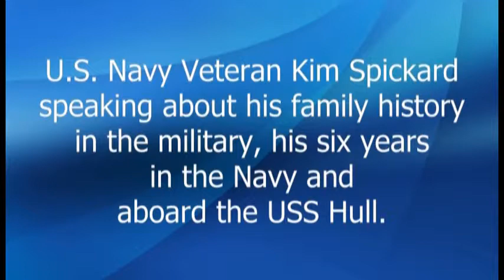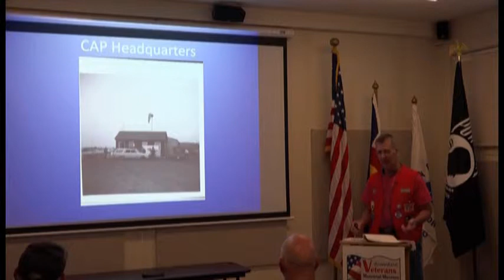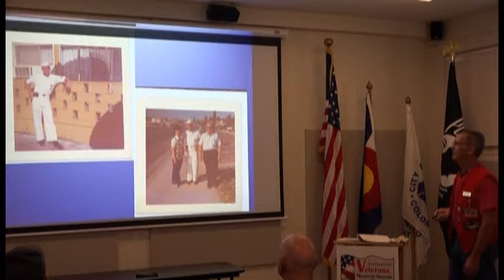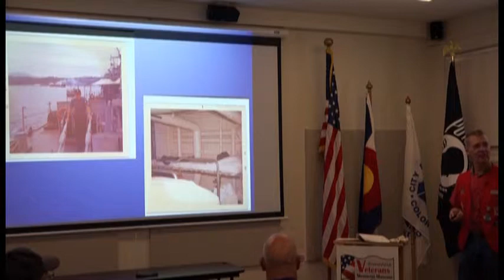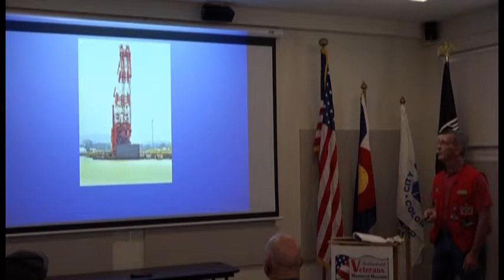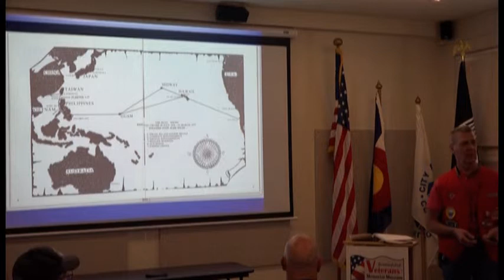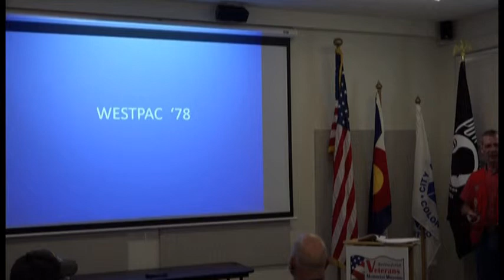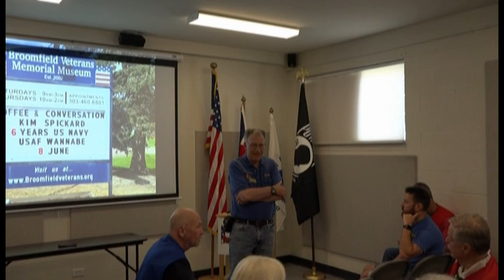Coffee and Conversation, 416: Kim Spickard U.S. Navy, USS Hull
Kim Spickard served in the U.S. Navy from 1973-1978 on the destroyer USS Hull (DD-945). Kim was trained in sonar operation and maintenance. He will share his story of service and explain how he ended up in the Navy, while having every intent to join the U.S. Air Force!